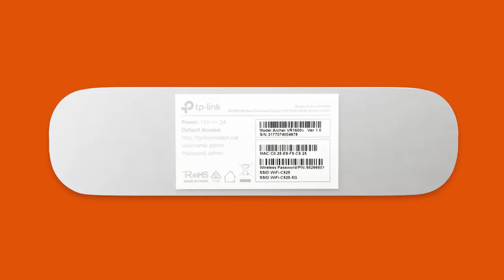How to set up nbn Wireless with a TP-Link VR1600V Modem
How to set up your Internode nbn Wireless connection using a TP-Link VR1600V Modem.